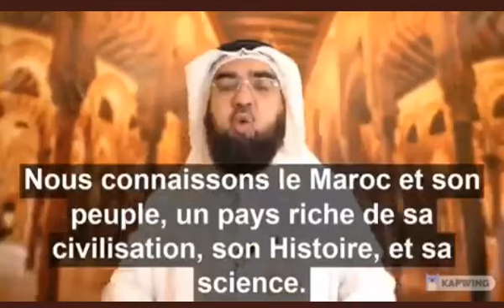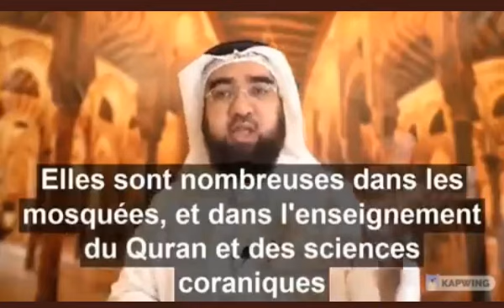Hassan Al-Hussaini s’exprime sur la place importante de l’Islam au Maroc et chez les marocains !